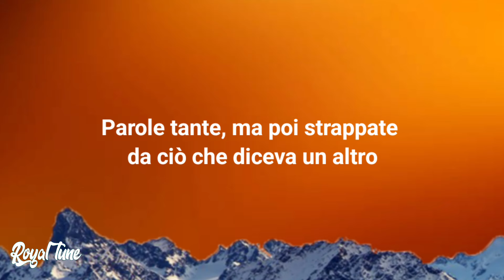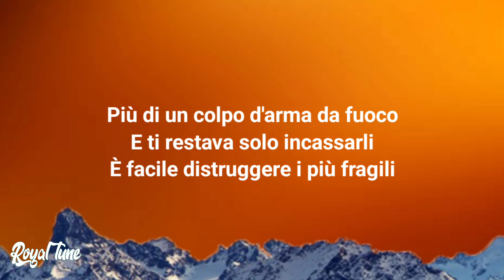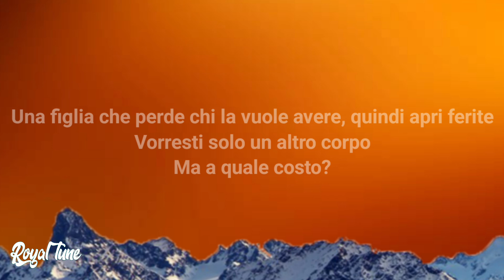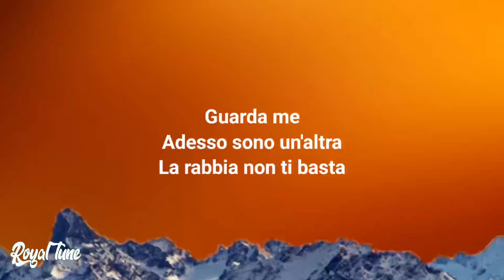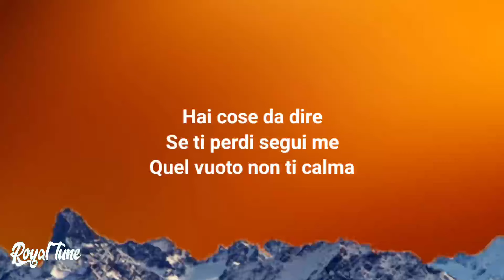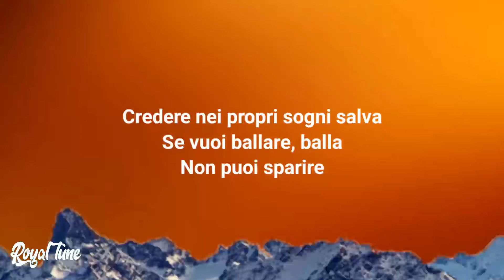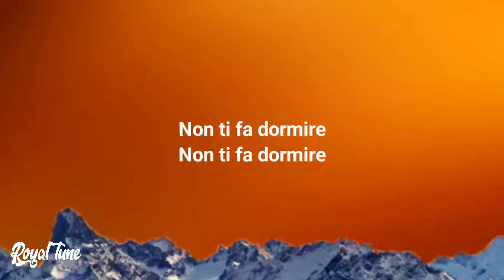BigMama - La rabbia non ti basta (Lyrics) Sanremo 2024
🎤 Lyrics: BigMama - La rabbia non ti basta (Lyrics) Sanremo 2024

Se potessi andare indietro ti darei una casa vera in cui dormire
Se anche fossi solo vetro ti coprirei per strada e mi farei colpire

Spalle larghe, la testa sopra ma i sogni ancora più in alto
Parole tante ma poi strappate da ciò che diceva un altro
Pochi anni ma tanti sbagli che manco facevi tu
Li nascondevi tra lacrime d’odio che riempiva i tuoi occhi blu

Coi pugni stretti e i pensieri fragili, guardati adesso
Crollavi sempre anche con basi stabili, ma ora detesto
Pensare a te come una di quelli lì, che ci hanno perso
Pezzi di loro per darne agli altri
Pezzi di cuore come gli scarti

Guarda me
Adesso sono un’altra
La rabbia non ti basta,
Hai cose da dire
Se ti perdi segui me
Quel vuoto non ti calma
È il buio che ti mangia e non ti fa dormire

Animo buono ma riempito d’odio
Per far testa a quello degli altri
Più di un colpo d’arma da fuoco
E ti restava solo incassarli
È facile distruggere i più fragili
Colpire e poi affondare chi è solo

Copri le lacrime segreti da tenere, non farti scoprire
Lo sai che a casa non devon sapere, cosa dovrai dire
Una figlia che perde chi la vuole avere, quindi apri ferite
Vorresti solo un altro corpo
Ma a quale costo?

Guarda me
Adesso sono un’altra

Guarda me
Adesso sono un’altra
Credere nei propri sogni salva
Se vuoi ballare balla
Non puoi sparire

✨ lyrics video by royal tune for BigMama - La rabbia non ti basta (Lyrics) Sanremo 2024